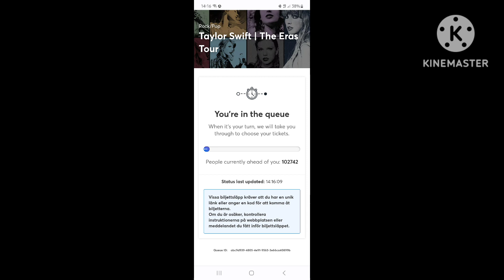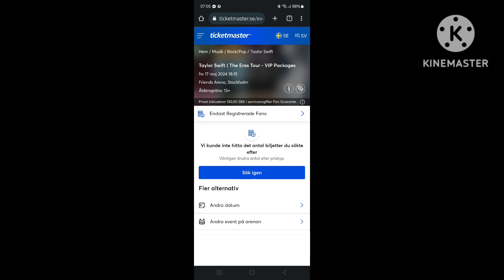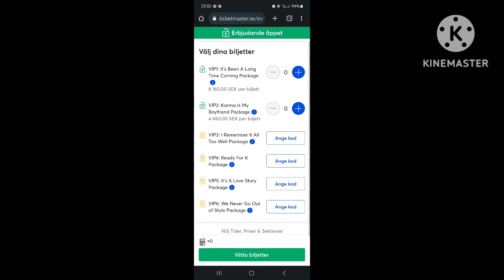ว่าด้วยเรื่องการจองบัตร Taylor Swift มีตังค์และดวงเท่านั้นถึงได้บัตรคอนเสิต😆🫣